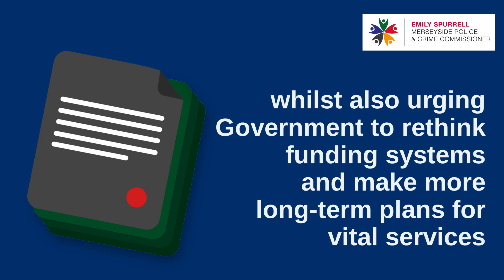£4m of extra investment secured for victim support services & crime prevention initiatives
The PCC is today marking bringing £4m of new funding into the region to help cut crime and provide greater support for vulnerable victims.

Emily Spurrell has secured all the additional investment since taking office in May 2021.